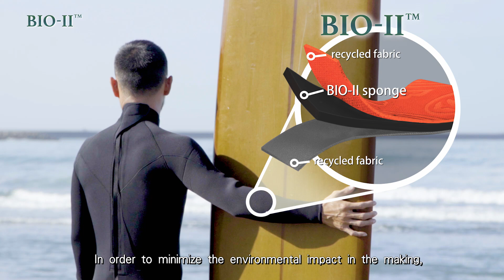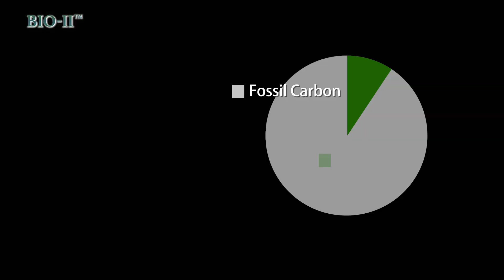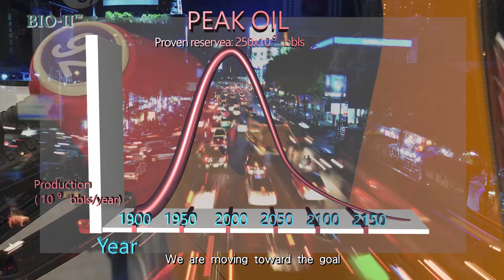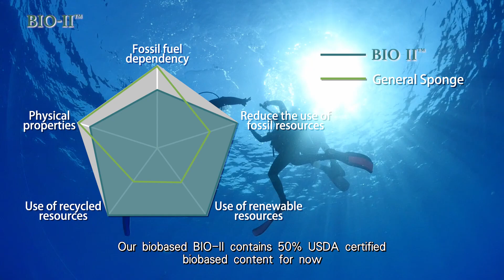Nam Liong BIO-II™ series-USDA CERTIFICATED BIO-BASED RUBBER SPONGE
BIO-BASED RUBBER SPONGE--
BIO-II™ is the closed-cell sponge made from renewable raw materials, such as sugar cane, seashell powder, rubber tree and plant oil. BIO-II™ bio-based wetsuit materials minimize the usage of the petrochemical raw material and the mining of the mineral. The physical performance of BIO-II™ bio-based rubber sponge is close to the ordinary neoprene foam and it lowers the impact to the environment further.

FEATURES
Renewable: BIO-II™ made with renewable raw material, such as sugar cane, rubber tree and non-edible plant oil.
Recycle: BIO-II™ made with seashell from the food consumption to lower the waste in the ocean. BIO-II™ foam can be laminated with the recycled fabrics.
Reduce: minimize the usage of the petrochemical raw material and the mining of the mineral.
More than 99% of allergens has been removed.
Neoprene-free
PAHs (Class II), REACH, RoHS compliance.
APPLICATIONS
Diving suit, surfing suit, water sport suit, spearfishing suit, immersion suit, life vest, gloves, sport/medical supports, bag and so on.

USDA CERTIFICATED BIO-BASED RUBBER SPONGE--
BIO-SS is one of the product in BIO-II™ series. BIO-SS is the closed-cell sponge made from renewable raw materials, such as sugar cane, seashell powder, rubber tree and plant oil. BIO-SS bio-based wetsuit materials minimize the usage of the petrochemical raw material and the mining of the mineral. BIO-SS sponge is the bio-based product approved by USDA (the United States Department of Agriculture). Its physical performances have not been compromised compared to the ordinary neoprene rubber sponge and it lowers the environment impact further.

Busda certified biobased product
FEATURES
BIO-SS is the bio-based product approved by USDA. (More than 50% of the weight is the bio-based content.)
Renewable: BIO-SS made from renewable raw material, such as sugar cane, rubber tree and non-edible plant oil.
Recycle: BIO-SS made from seashell to lower the waste in the ocean. BIO-SS foam can be laminated with the recycled fabrics.
Replace the petrochemical raw materials.
■ 75% of the polymer made from rubber tree and sugar can
■50% of the softener replaced by non-edible plant oil.
■50% of the filler replaced by seashell powder
99% of allergens have been removed.
Neoprene-free
Light-weight / Soft / High elongation
APPLICATIONS